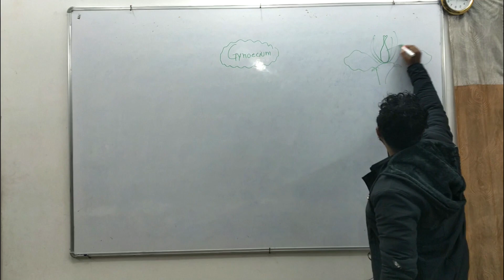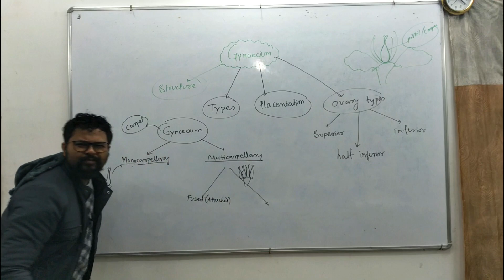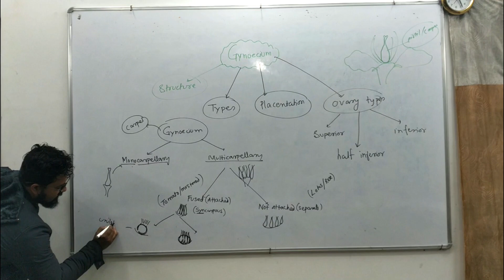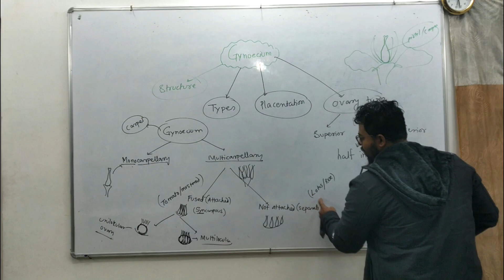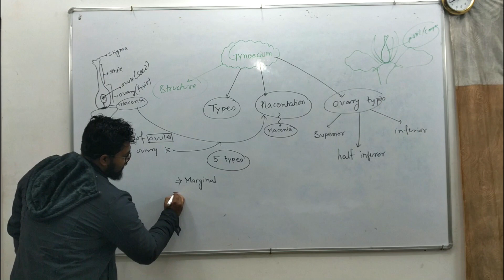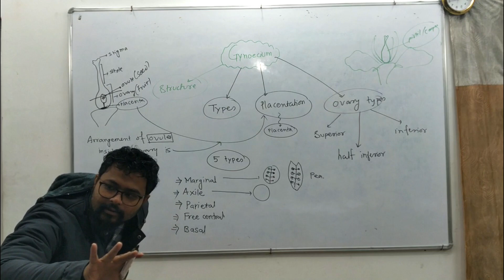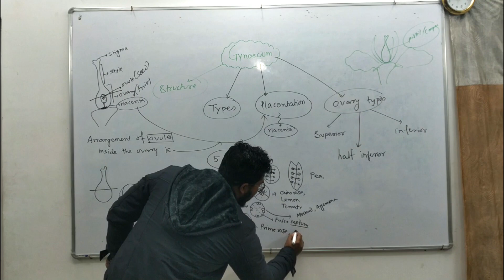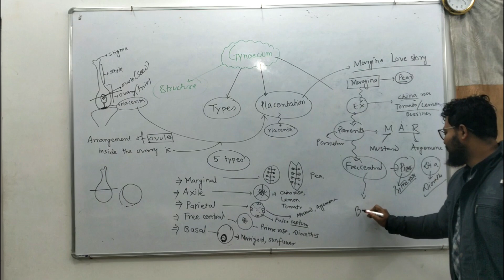Lecture 8 | Plant Morphology| Gynoecium Types & Placentation| NEET| Sonai Academy| Nagaon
Dear students in this video you will learn in details the types of Gynoecium along with different types of Placentation. The video covers the topic with the relevant examples.